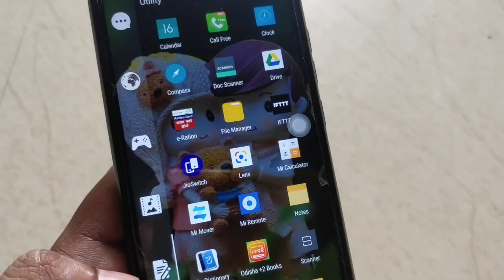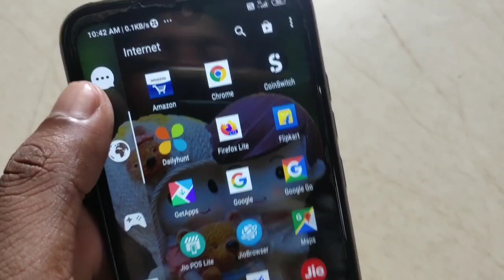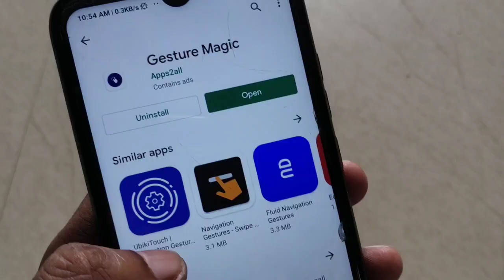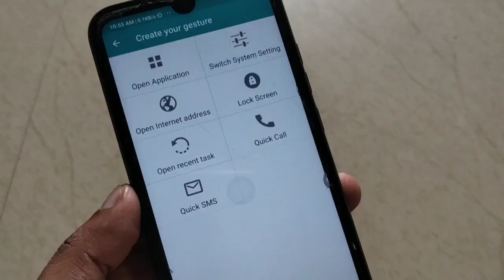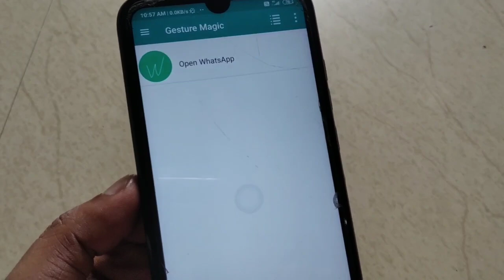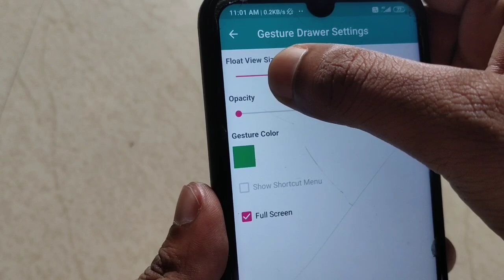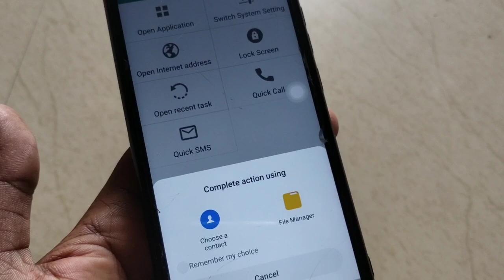ଫୋନ୍ ର ଏ ସିକ୍ରେଟ୍ ନଜାଣିଲେ ଫୋନ୍ ଧରିବା ପୁରା ବେକାର ସମସ୍ତେ ଦେଖନ୍ତୁ || Mobile Sensor Hidden secret trick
(Jio Recharge Free ରେ କରିବା ପାଇଁ ଉପର ଭିଡିଓ ଦେଖ👆👆👆👆👆)

App Link👇👇

New Update ପାଇଁ ଆମ ଟେଲିଗ୍ରାମ ଚ୍ୟାନେଲ ରେ Join ହୁଅ